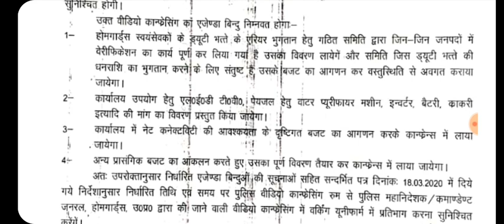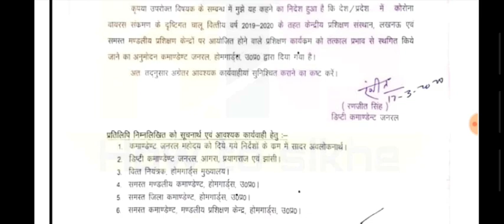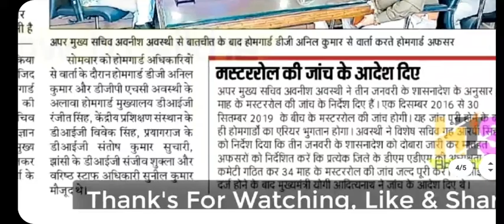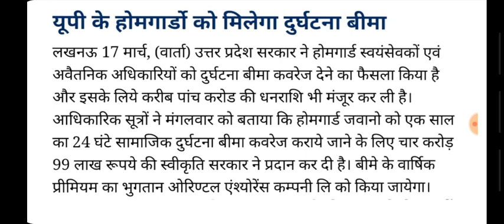होमगार्ड की ताजा खबरें 19-मार्च-2020 मुख्य समाचार | Homeguard Salary bharti Vacancy News Today UP UK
home guard,
homeguard daud,
era homeguard,
homeguard from,
homeguard faisla,
homeguard gujarat,
homeguard hgwip711,
homeguard maharashtra,
homeguard mukhyalay,
23 october home guard news,
home guard yogi,
21 october home guard news,
home guard parade,
homeguard payment,
homeguard pro,
ts home guard notif